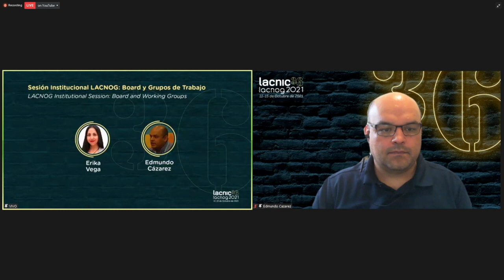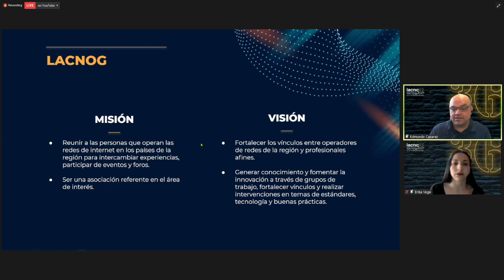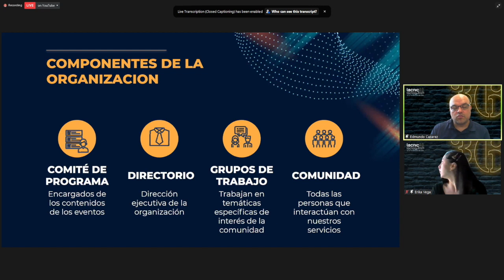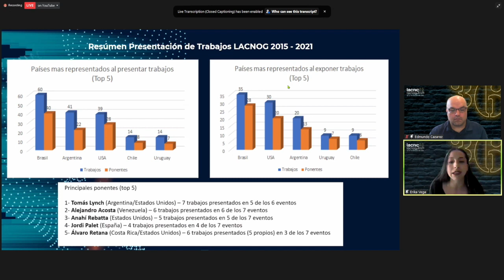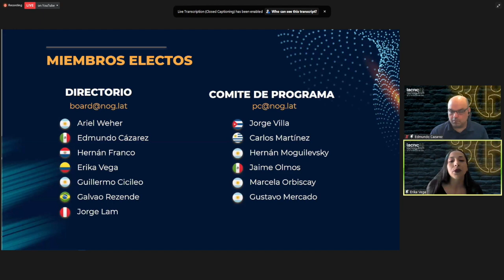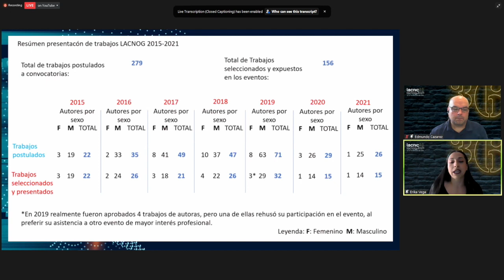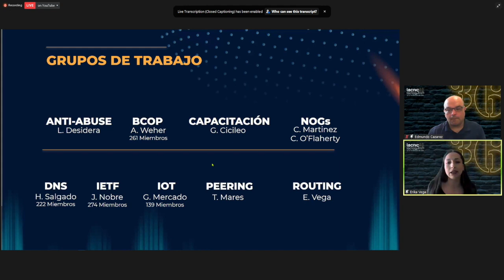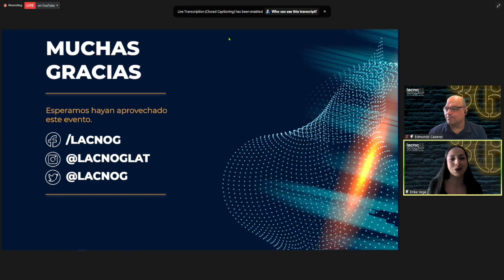Sessão Institucional LACNOG